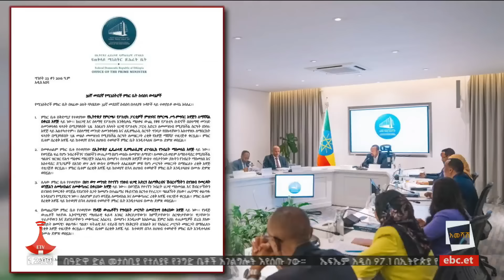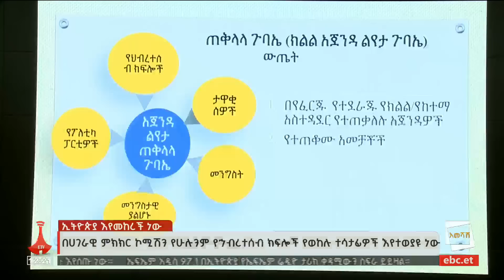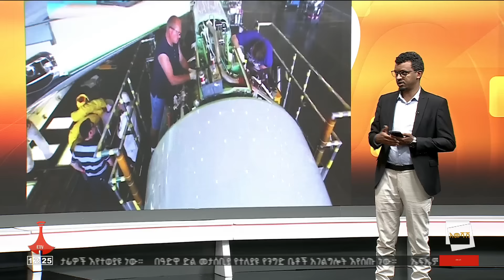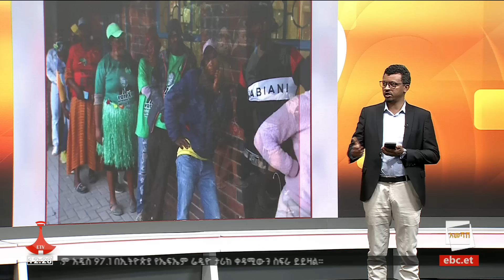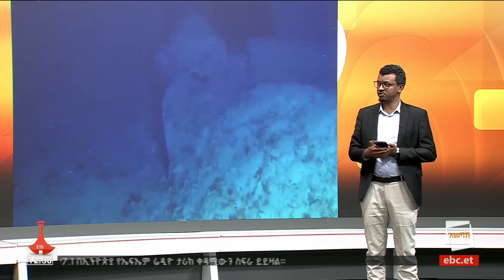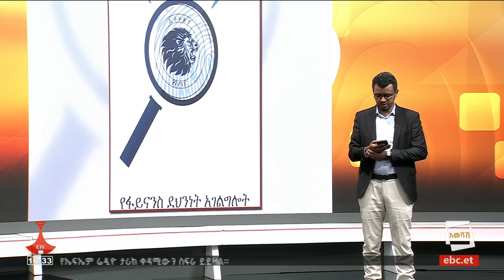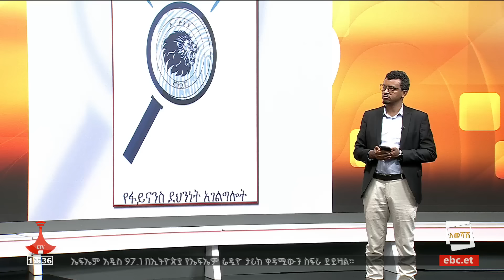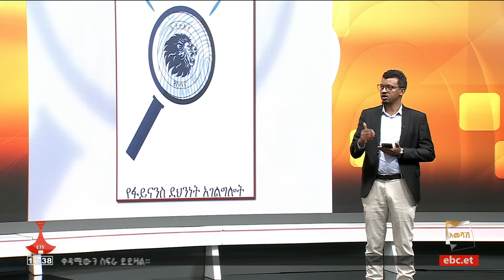ኢቲቪ አመሻሽ ምዕራፍ 1 … ግንቦት 23/2016 ዓ.ምEtv | Ethiopia | News zena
ኢቲቪ አመሻሽ ምዕራፍ 1 … ግንቦት 23/2016 ዓ.ም#ebc